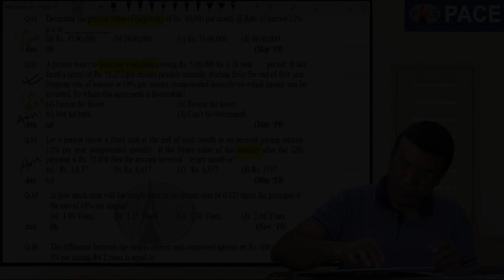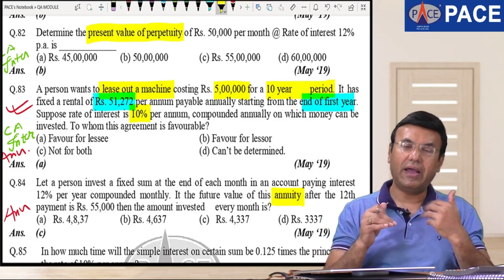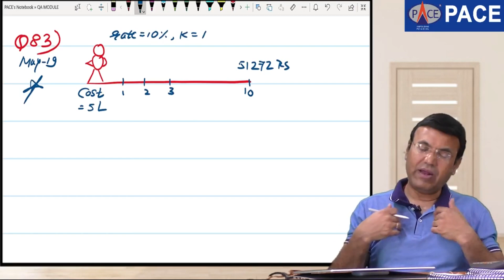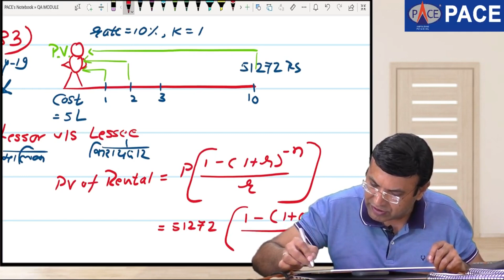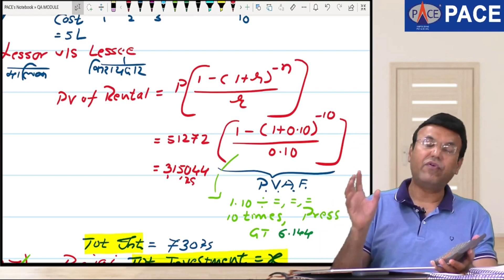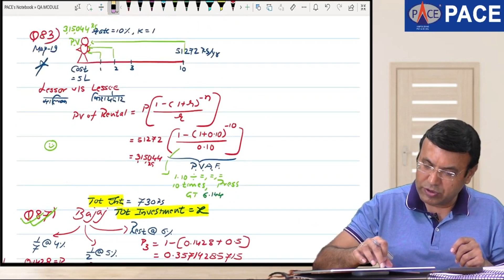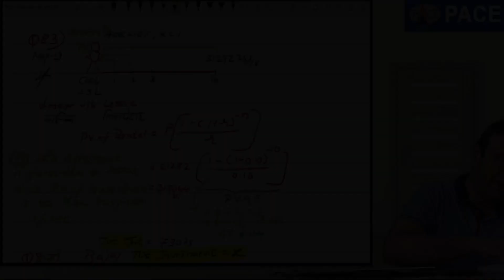Exam Question of Leasing , Time Value of Money | CA Foundation | Prerak Trivedi, PACE | MATHEMAGIC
Prerak Trivedi is the Founder Director of Central India's leading academy PACE , Indore which has given 225+ ALL INDIA RANKS in CA/CS with AIR1.

He has been teaching Quantitative Aptitude to CA Foundation and Strategic Management to CA Inter students for last 20 years.

He is known for his unique teaching methodology and is a friend , philosopher and guide to his students.

His short cuts , tricks and techniques of using calculator in Maths along with fun filled teaching makes even the most difficult subject look like a child's play.

To have a word with him call or drop a message at 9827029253.

Now, you can follow him at -